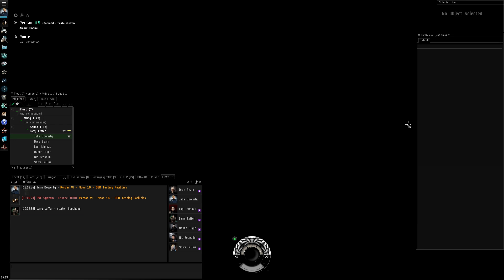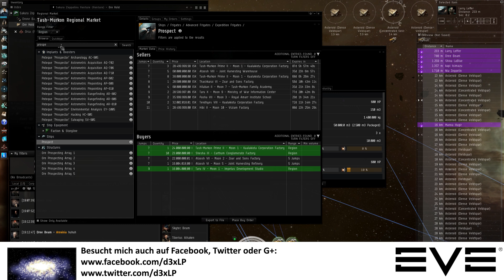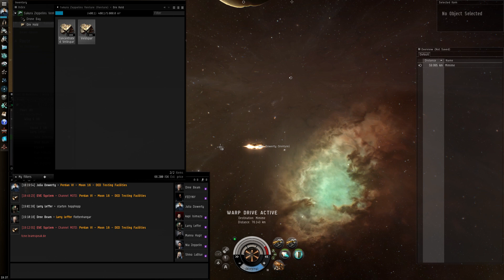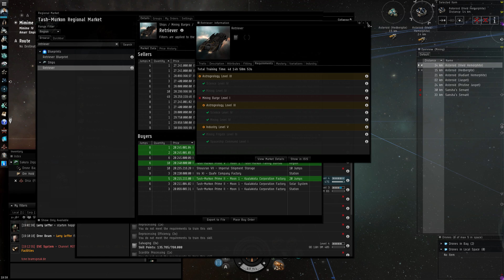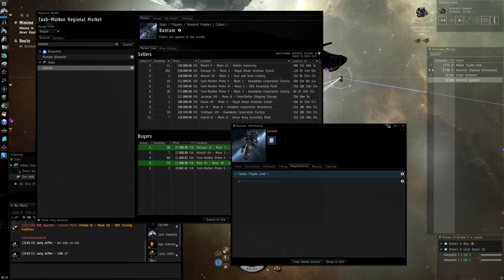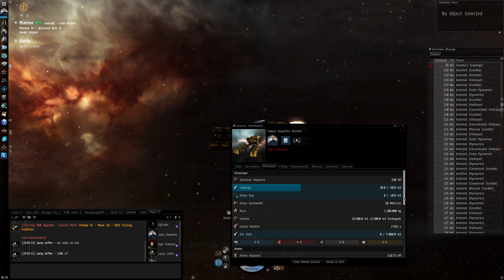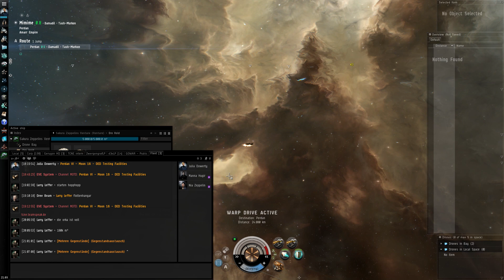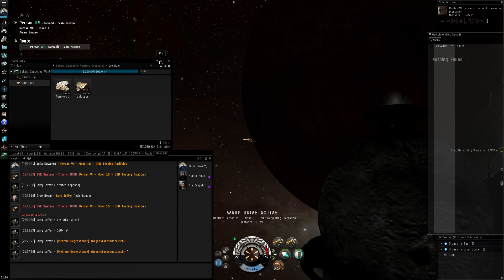Let's Play Eve Online Gameplay German Deutsch #114 - Eve Industrie Guide - Let's build the world #2